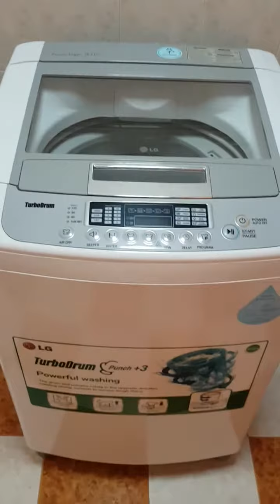Blk 805 Yishun for rent